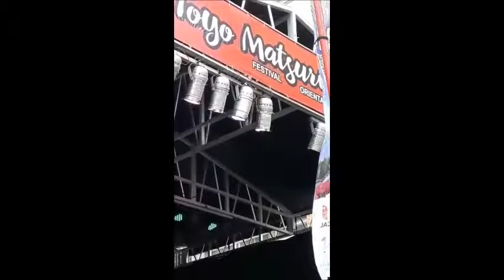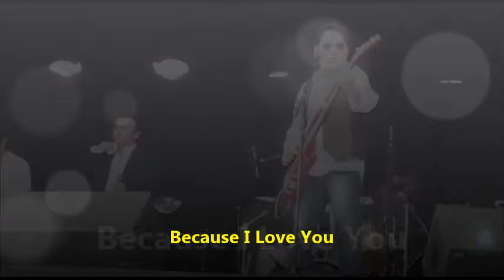Edson Saito Y.ES BAND - Toyo Matsuri 2018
Alguns momentos da apresentação da banda no dia 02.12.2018 - Toyo Matsuri, na Praça da Liberdade-Japão